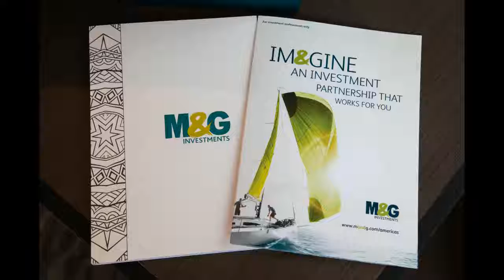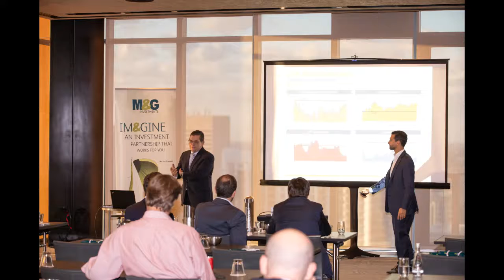M&G Investments Americas estrena oficinas en Miami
El pasado martes 30 de octubre, en el Hotel East Miami, el equipo de M&G Investments para la región de Américas inauguró sus nuevas oficinas en Miami.